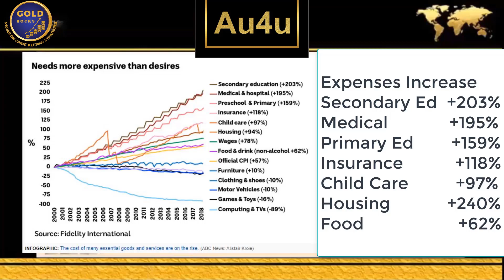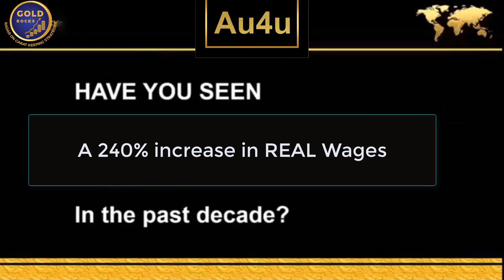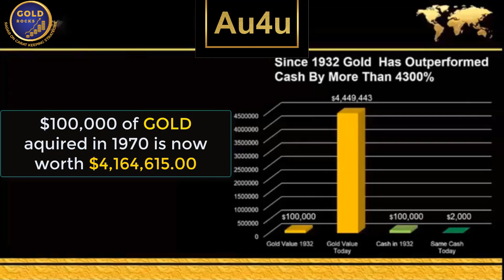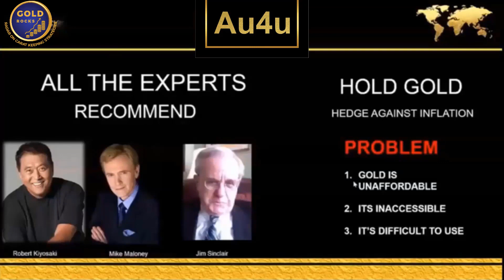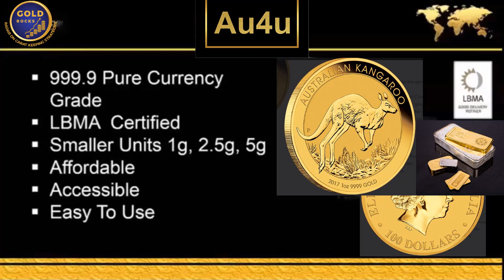! AU 4U presentation V2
A 7 min overview of the AU-4U business.